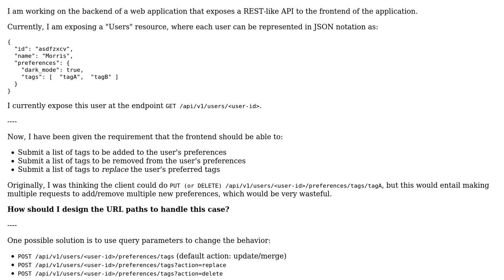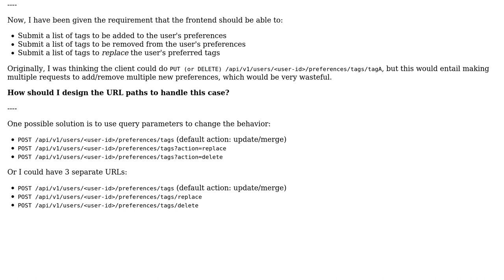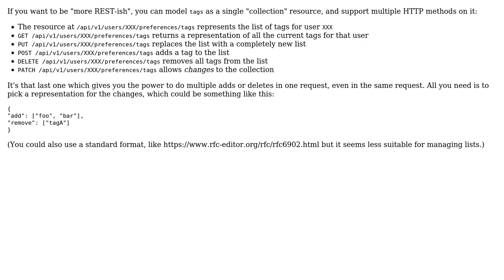POST-ing lists of new resources to add/merge/remove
With thanks & praise to God, and with thanks to the many people who have made this project possible! You are responsible for your own actions.